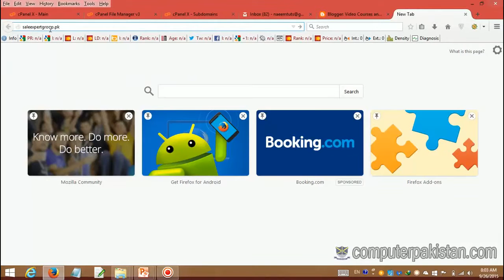Cheap uk web hosting - ecommerce web hosting